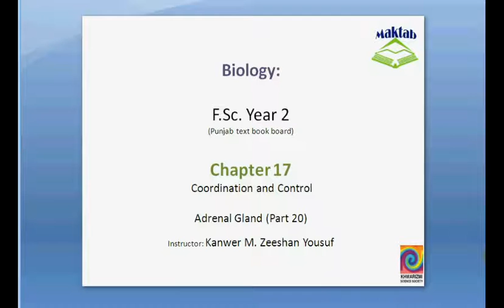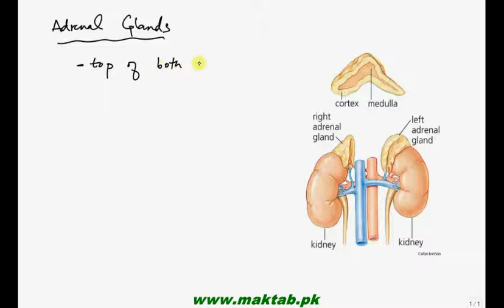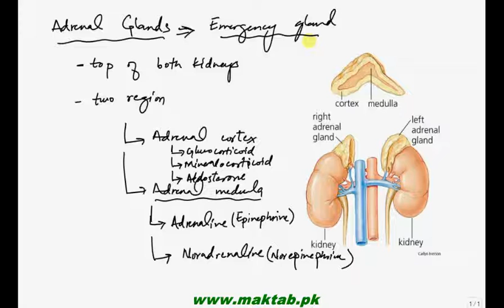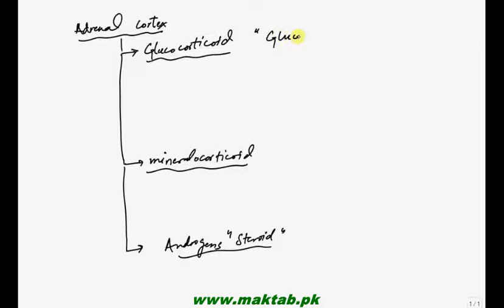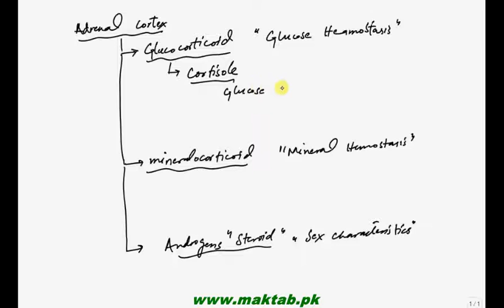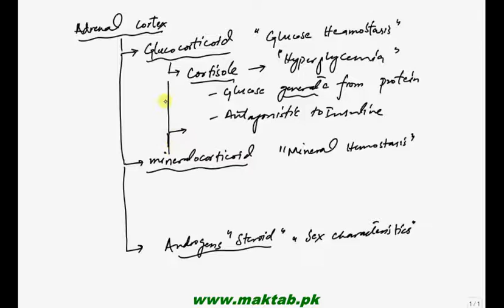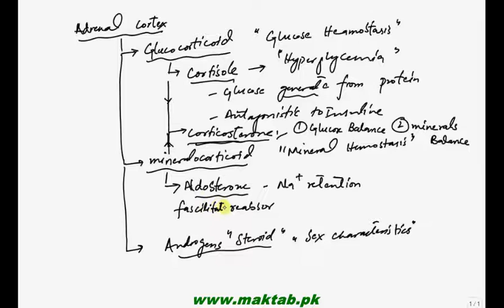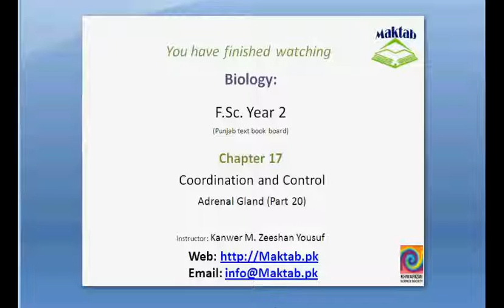FSc Biology Book2, CH 17, LEC 21: Adrenal Gland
This video lecture from Coordination and Control (F.Sc. second year Biology) covers about adrenal glands of the human body including their hormones and function in the body. Find more e-learning material and educational video lectures in Urdu at maktab.pk. These videos are free to use for promotional and commercial purpose by keeping the credits to Maktab.